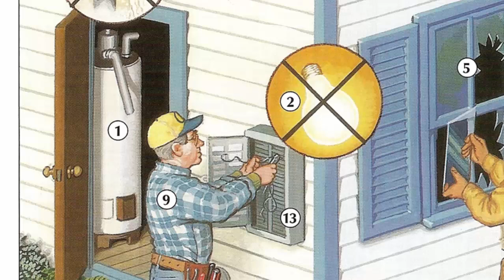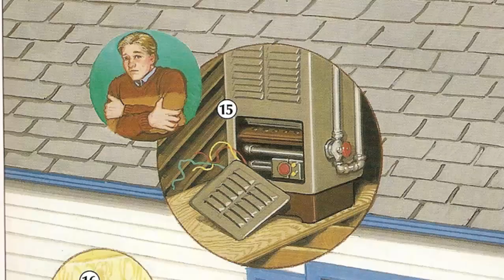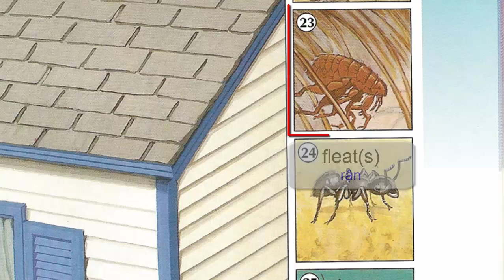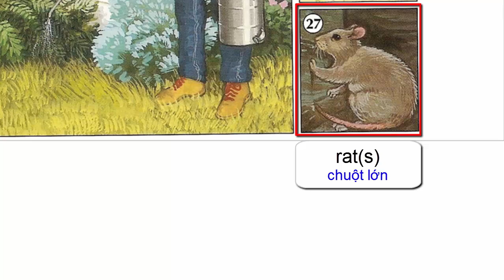Oxford dictionary | Lesson 36: Household Problems and Repairs | Oxford picture dictionary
Hello Everyone! Oxford picture dictionary video is designed for students, teachers and anyone wanting to learn English.
Picture dictionary online for adults, children.
It's very easy to learn English.
Lesson today: Household Problems and Repairs
Next time:  Fruit

Picture dictionary online for adults.
picture dictionary

A classroom - Lesson 1 - Learn english - Oxford picture dictionary - 720p
Personal information - Lesson2 - Learn english - Oxford picture dictionary - 720p
School - Lesson 3 - Learn english - Oxford picture dictionary - 720p
Studing - Lesson 4 - Learn english - Oxford picture dictionary - 720p
Everyday conversation - Lesson 5 - Learn english - Oxford picture dictionary - 720p
The telephone - Lesson 6 - Learn english - Oxford picture dictionary - 720p
Weather - Lesson 7- Learn english - Oxford picture dictionary - 720p
DescribingThings - Lesson 8- Learn english - Oxford picture dictionary - 720p
Colors - Lesson 9- Learn english - Oxford picture dictionary - 720p
Prepositions - Lesson 10- Learn english - Oxford picture dictionary - 720p
Numbers and Measurements - Lesson 11 - Learn english - Oxford picture dictionary - 720p
Times - Lesson 12- Learn english - Oxford picture dictionary - 720p
The Calendar - Lesson 13- Learn english - Oxford picture dictionary - 720p
Money - Lesson 14- Learn english - Oxford picture dictionary - 720p
Shopping - Lesson 15 - Learn english - Oxford picture dictionary - 720p
Age and Physical Description - Lesson 16 - Learn english - Oxford picture dictionary - 720p
Describing Hair - Lesson 17 - Learn english - Oxford picture dictionary - 720p
Daily Routines - Lesson 19 - Learn english - Oxford picture dictionary - 720p
Life Events - Lesson 20 - Learn english - Oxford picture dictionary - 720p
Feelings - Lesson 21 - Learn english - Oxford picture dictionary - 720p
A Graduation - Lesson 22 - Learn english - Oxford picture dictionary - 720p
Places to Live - Lesson 23 - Learn english - Oxford picture dictionary - 720p
Finding a Home- Lesson 24 - Learn english - Oxford picture dictionary - 720p
Apartments - Lesson 25 - Learn english - Oxford picture dictionary - 720p
A House - Lesson 26 - Learn english - Oxford picture dictionary - 720p
A Yard - Lesson 27 - Learn english - Oxford picture dictionary - 720p
A Kitchen  - Lesson 28 - Learn english - Oxford picture dictionary - 720p
A Dining Area  - Lesson 29 - Learn english - Oxford picture dictionary - 720p
A Living Room  - Lesson 30 - Learn english - Oxford picture dictionary - 720p
A Bathroom  - Lesson 31 - Learn english - Oxford picture dictionary - 720p
A Bedroom  - Lesson 32 - Learn english - Oxford picture dictionary - 720p
A Children's Bedroom  - Lesson 33 - Learn english - Oxford picture dictionary - 720p
Housework  - Lesson 34 - Learn english - Oxford picture dictionary - 720p
Cleaning Supplies - Lesson 35 - Learn english - Oxford picture dictionary - 720p
Household Problems and Repairs - Lesson 36 - Learn english - Oxford picture dictionary - 720p